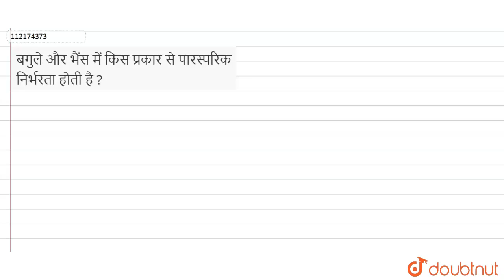बगुले और भैंस में किस प्रकार से पारस्परिक निर्भरता होती है ? | 12 | जीव एव समष्टियाँ | BIOLOGY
बगुले और भैंस में किस प्रकार से पारस्परिक निर्भरता होती है ?
Class: 12
Subject: BIOLOGY
Chapter: जीव एव समष्टियाँ
Board:Madhya Pradesh Board

👉 Have Any Query? Ask Us.